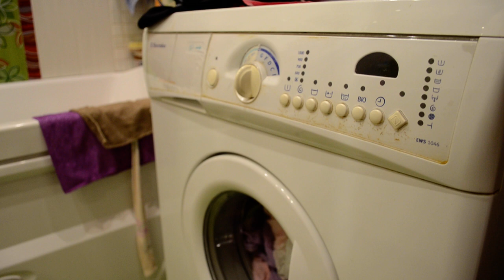Как уменьшить шум от стиральной машины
Шумоизоляция стиральной машины: подставки для ножек, вибропласт и акустический поролон уменьшают шум